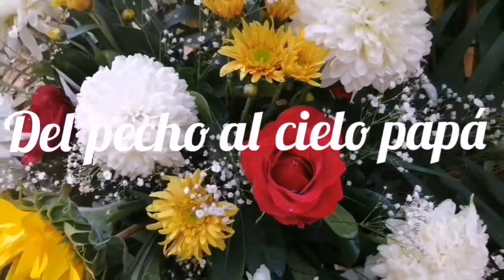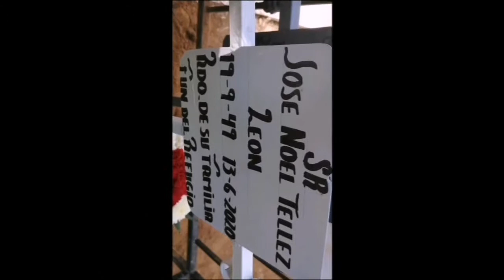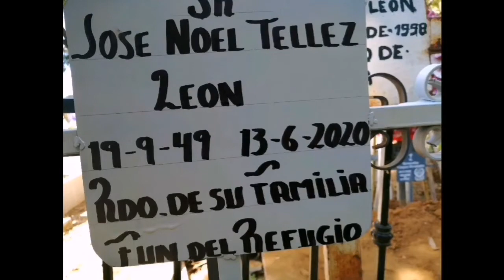Del Pecho Al Cielo Papá video oficial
Una canción muy especial para mi viejo querido mi chimue mi pa mi todo
José noel Tellez Leon a tu recuerdo.